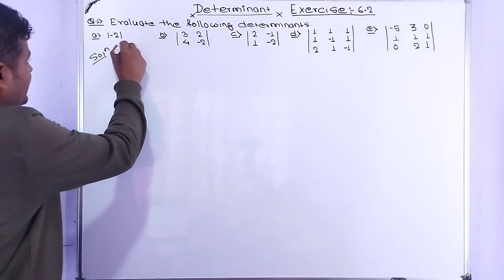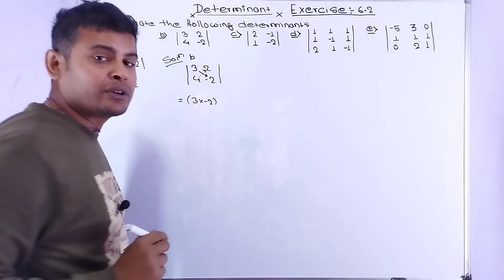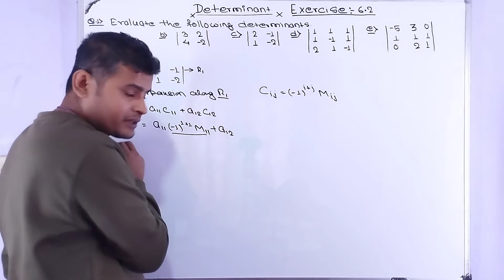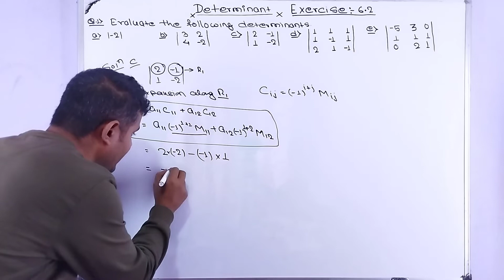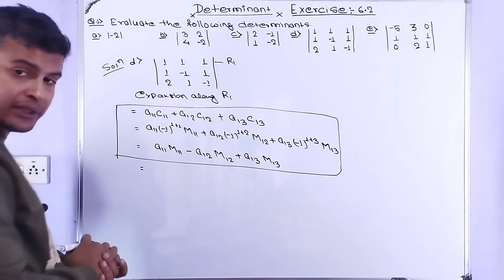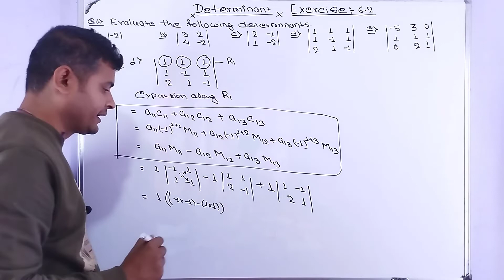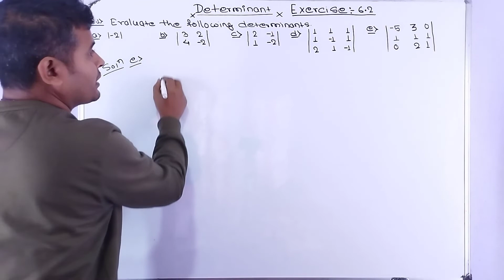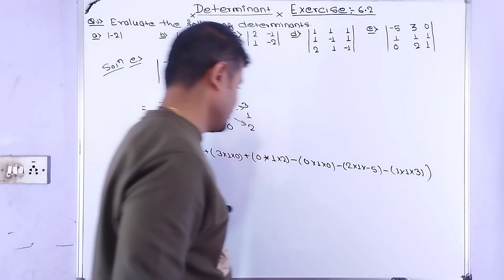Determinants | determinant class 11 solutions | foundations of mathematics class 11 | class 11 NEB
Ovi Education is truely dedicated to educated the peoples continuously works in field of formal and informal field of education . in fact ovi education is focus on academic course like plus two, science , engineering management, education, humanities and releated entrance preparation. This is free plateform for those student who want to understand truly. The content in this video is about accountancy for plus two  .
Here we discuss about Determinant
Determinant understanding at ground level
we focus how to Determinant use in real life
study of Determinant is very useful for all level
detail understanding of general form of Determinant
detail understanding of identification of element of Determinant
detail understanding of order of Determinant
detail understanding of construction of Determinant
very basic understanding of general form of Determinant
very basic understanding of identification of element of Determinant
very basic understanding of order of Determinant
very basic understanding of construction of Determinant
Determinant concept base video useful for all level student
solution of Determinant for 11
Determinant properties in detail

**NEB Foundation of mathematics solution**

# Foundations of mathematics class 11
Determinant solution class 11
NEB Mathematics solutions New